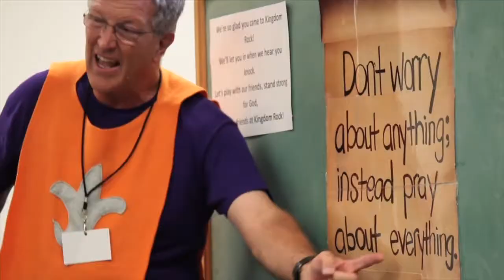Life at PazNaz, January 25, 2015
A Membership Class, New Friends Lunch, and the Valentine's Luncheon are just a few of the stories covered this fourth weekend of January.